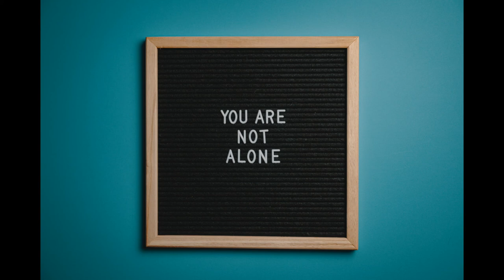Peace Song,Listen 12 Minutes Full Music,I Promise You ,You feel Love,Calm,Peace 😊😊💐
Calm Music,Soothe Music,Relaxing Music, Meditation Music,Study Music,Yoga Music,Sleep Music.

Relaxing Sleep Music Videos provide Peaceful Music to help you fall asleep fast.If you can't sleep,use this sleeping Music in the background as Soothe Music for Soothing relaxation or as Meditation Music after a busy day at work. Our Music for Sleep is ideal relaxation Music and stress relief Music wheather you want Calming Music for a power nap or refreshing Sleep Music,Soothe Music will support you.So,if you can't sleep,use this soft Music as Soothing Music to relax and Sleep.
Soothe Music for sleep is relaxing music that helps to reduce anxiety and restore inner peace.Our Calm music uses nature sounds and ambient instrumental music to bring about soothing relaxation for body and mind.
Our sleeping music is ideal music for stress relief, with the Peaceful music relaxing and soothing your tiredness and tension as you unwind.
Soothe music providing sleeping music, calming music ,stress relief music ,Yoga music with the aim of helping you sleep to deep sleep music and beat the stress of Quarantine with our ambient music. Peaceful music to help you relax,engage in Sleep,Meditation,Study,Yoga.

Thank You So Much for tuning in to our Soothing Relaxing Music.

Introduce yourself to the Soothe Music Community in the Comment Section.

Artist's -

Enjoy😊 Love Rajat😊